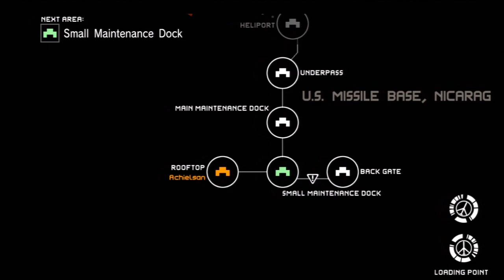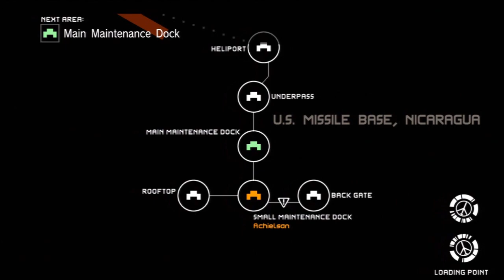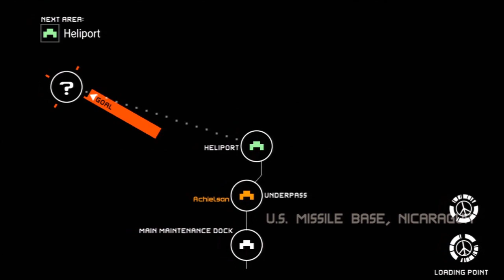[Metal Gear Solid: Peace Walker HD] Everything in this Mission Must Die!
Alarms everywhere! No more sneaking! Just kick ass!

[Game] Metal Gear Solid: Peace Walker HD
1st Playthrough
[Console] PS3